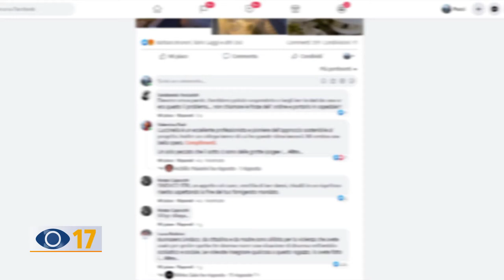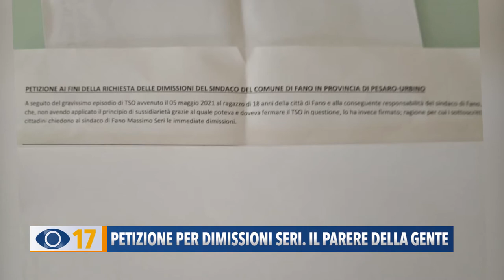Petizione per dimissioni Seri. Il parere della gente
Genitori e insegnanti hanno lanciato una petizione per chiedere le dimissioni del sindaco Seri. Poche, invece, le persone informate sui fatti in città o comunque non disposte ad esprimere pubblicamente un parere sulla vicenda.